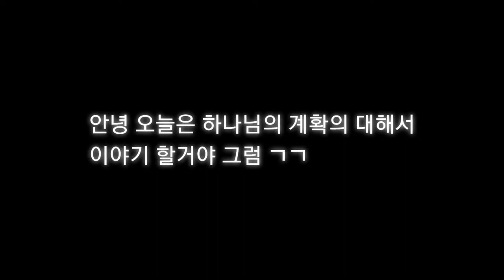[마크성경 / 구약5] - 5. 메시아에 대해 외침 (차승헌)